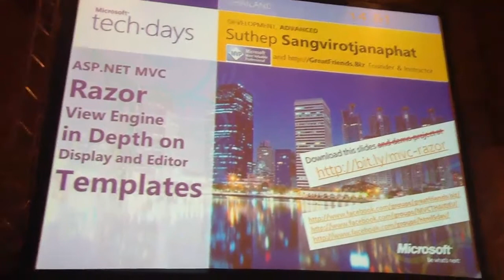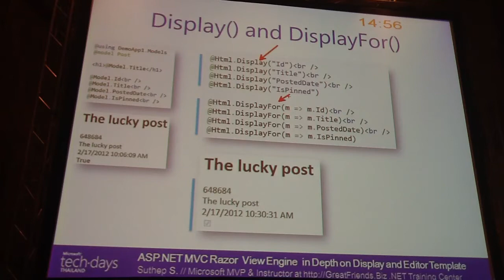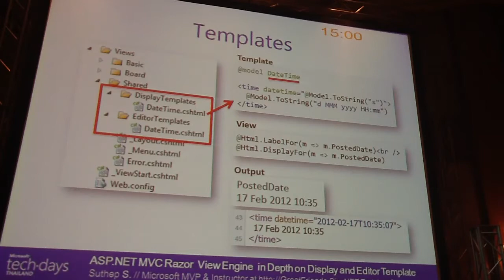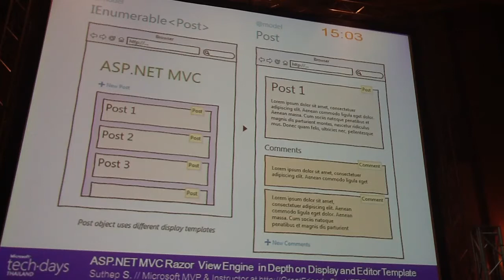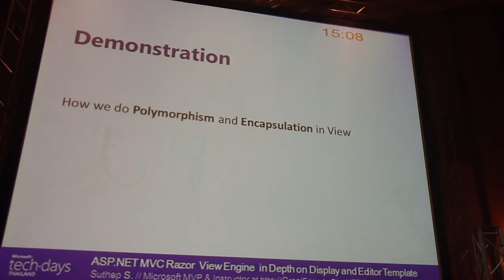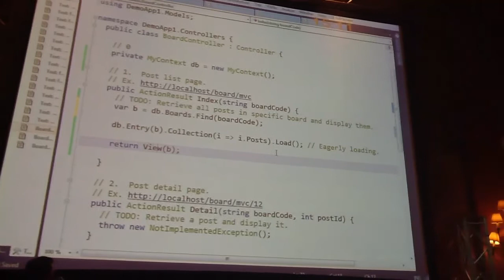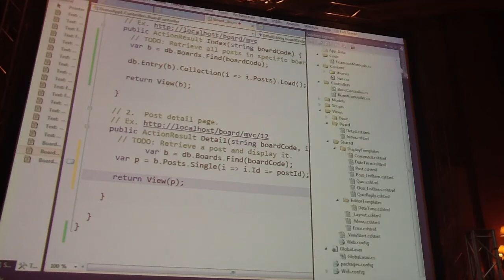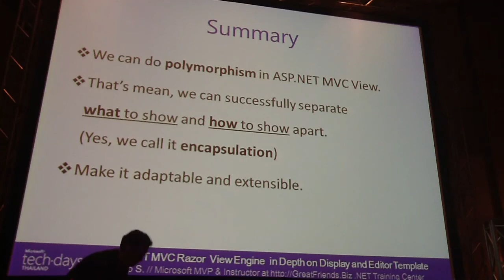ASP.NET MVC - Razor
ASP.NET MVC Razor View Engine in Depth on Display and Editor Templates by Suthep Sangvirotjanaphat (Microsoft MVP Founder & Instructor) @ Microsoft TechDays 2012 (Thailand)